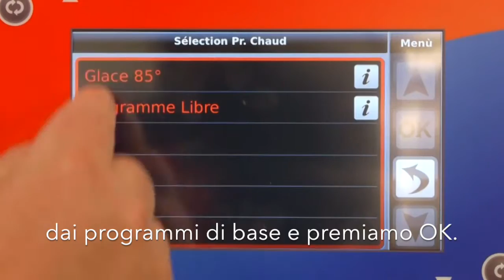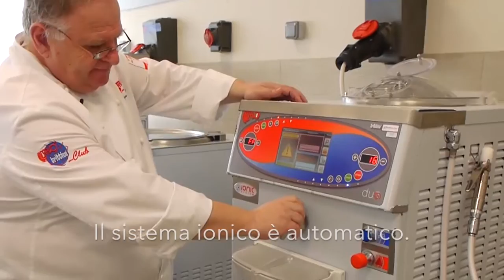Gelato con Trittico Executive Evo (IT)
Questo video mostra come realizzare un GELATO con Trittico Executive Evo, la macchina per gelateria e pasticceria di Bravo che semplifica e automatizza il lavoro del pasticcere assicurando una qualità costante del prodotto.
Ricorda di verificare la disponibilità di questo programma per il software di Trittico che volete acquistare.